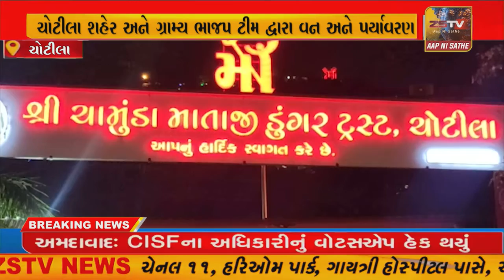ચોટીલા મા વન અને પર્યાવરણ મંત્રી કિરીટ સિંહ રાણાનો સન્માન સમારોહ યોજાયો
ચોટીલા મા વન અને પર્યાવરણ મંત્રી કિરીટ સિંહ રાણાનો સન્માન સમારોહ યોજાયો//ZSTVNEWS//